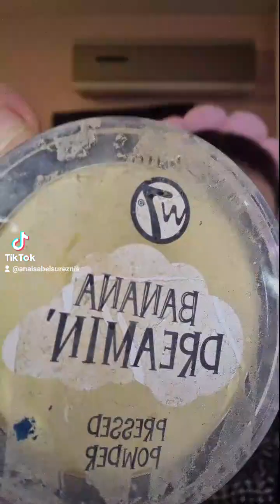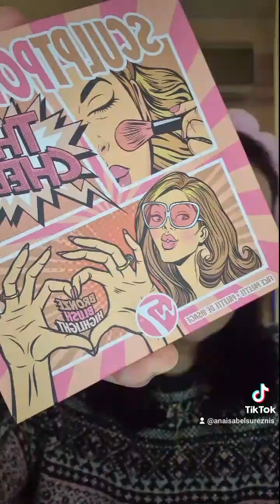GRWM con W7 Dic23